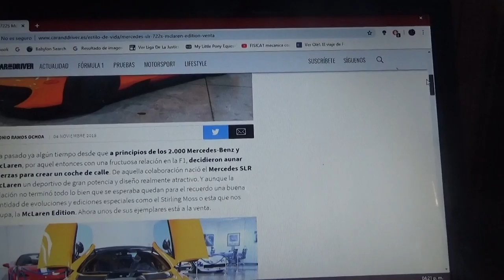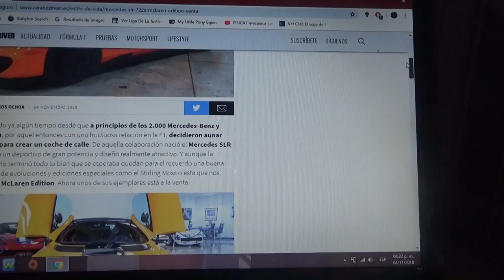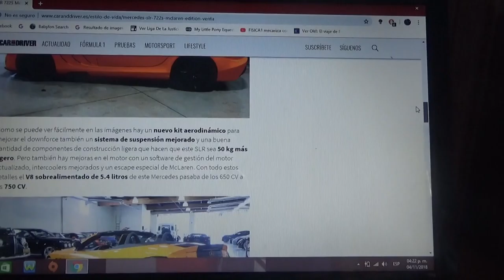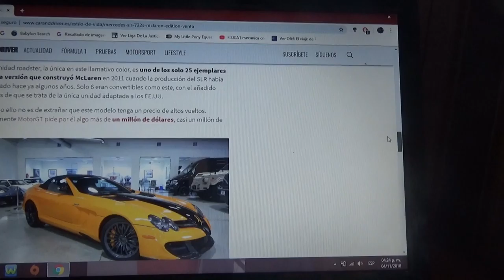Busca nuevo dueño este Mercedes Benz SLR 722S Mclaren edition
El que este interesado en este auto deportivo que prepare 1 millón de euros ademas este vehículo forma parte de la última edición del modelo obra de Mclaren Special Operations